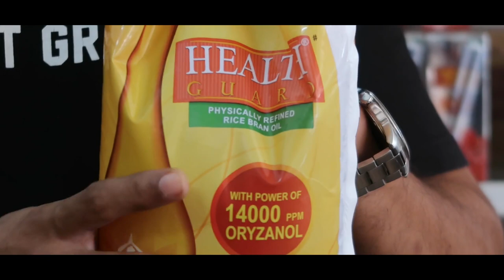HOW DO RCM SATISFY THEIR CUSTOMERS | എങ്ങനെയാണ് RCM ഉപഭോക്താക്കളെ സംതൃപ്തരാക്കുനത് | Mr SHINOJ